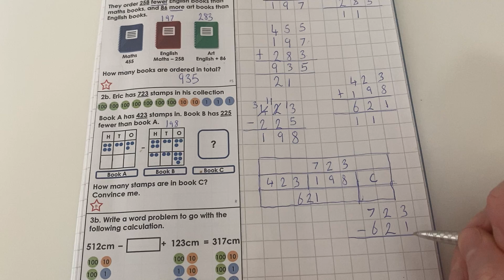Obelisk - Thursday 11th February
This video will explain how to answer multistep problems that involve addition and subtraction through reasoning and problem solving.